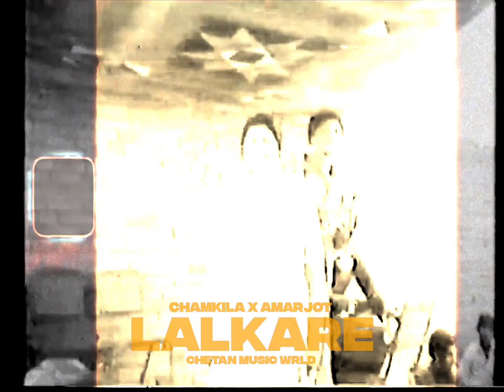LALKARE - Chamkila x Amarjot x Chetan Music Wrld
Song : Pehle Lalkare Naal
Artist : Chamkila x Amarjot
Visuals : Chetan Music Wrld